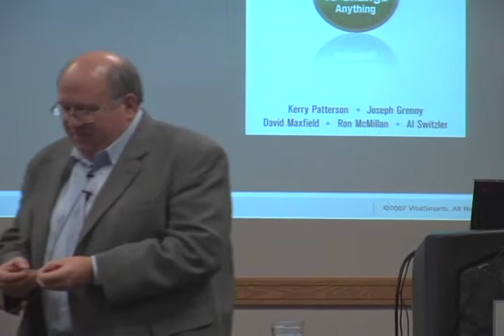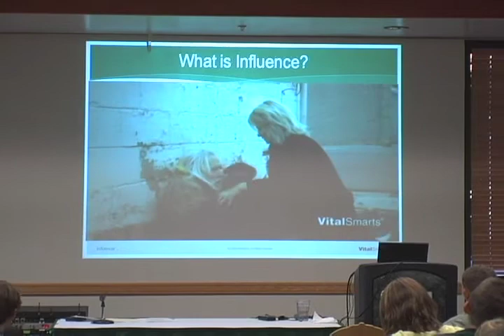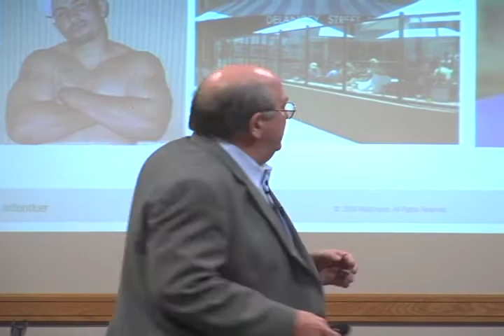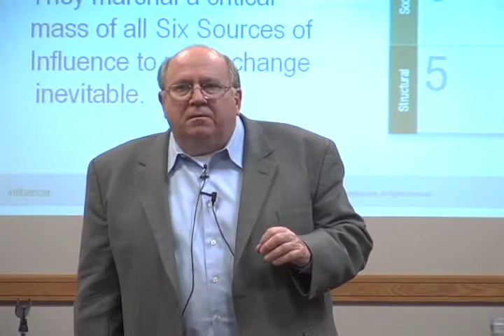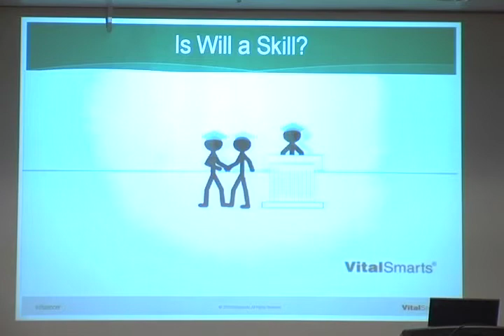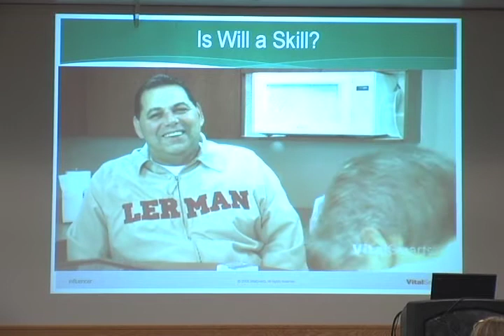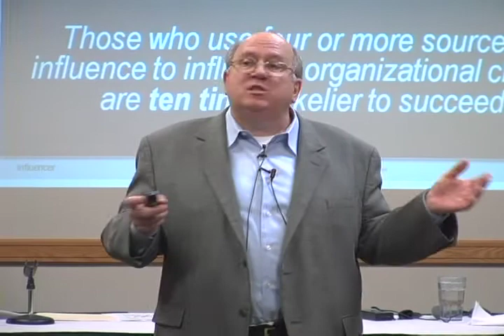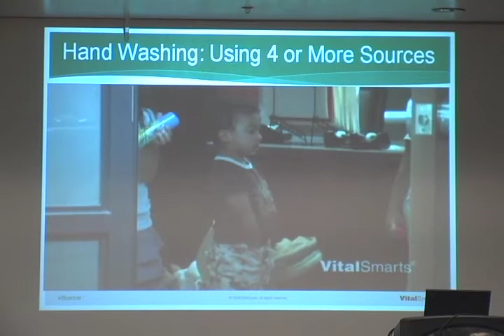UVU Mastermind Lectures: Kerry Patterson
The MasterMind Lecture Series is sponsored by The Center for the Advancement of Leadership and takes place monthly to provide our students, faculty, staff, and the greater UVU community an opportunity to come together and learn about leadership.

More than just a lecture series, the MasterMind sessions are designed to bring leaders together to network, share ideas, recruit one another for projects, orient new students, and generally assist students in their leadership development.

The CAL provides eight MasterMind Lecturers each year.